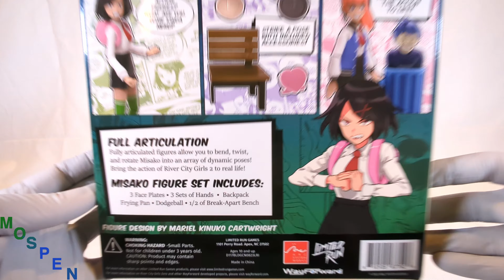(ASMR) Limited Run Games: River City Girls 2: Misako Figure Set Unboxing!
Unboxing Limited Run Games/WayForward: River City Girls 2: Misako Figure Set!

A very nice Misako Action Figure with extras! Good articulation and pose options with this figure. I found this to be a good improvement over the River City Girls Zero figures I unboxed several months ago.

Includes:
- Misako Action Figure
- 1/2 of "Build-A-Bench"
- Frying Pan
- Volleyball
- 2 additional pairs of hands
- 2 additional heads

Unboxing done in Autonomous Sensory Meridian Response (ASMR) style.